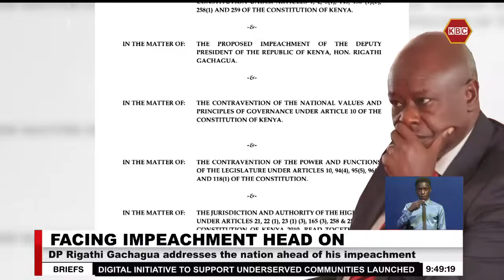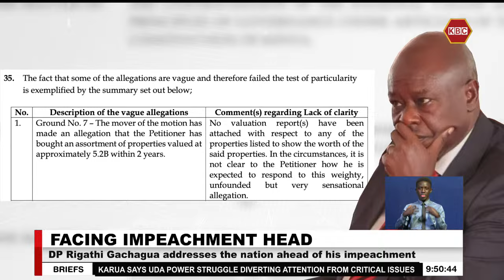DP Rigathi Gachagua addresses the nation ahead of his impeachment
Motion on impeachment of Gachagua to be debated Tuesday